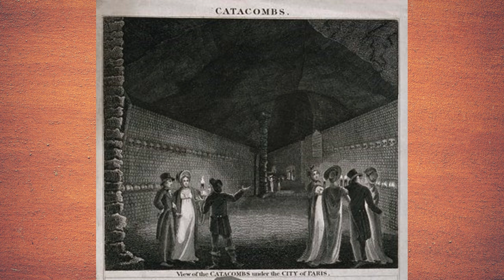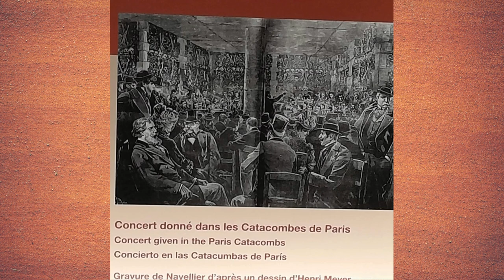Why Are There SKULLS and BONES Everywhere?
Short video on the Paris